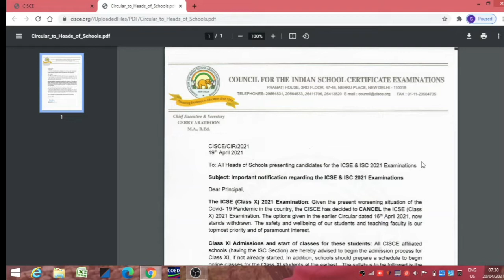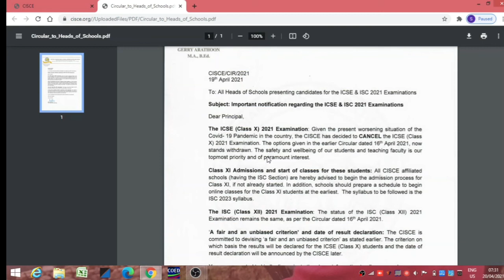ICSE Board Officially Cancelled . Option 2 Removed